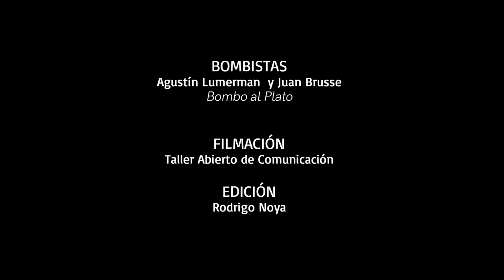1y1 hacia atrás | Pasos de 3 saltos | Relevamiento del baile de murga porteña 2013